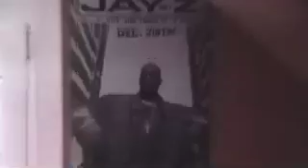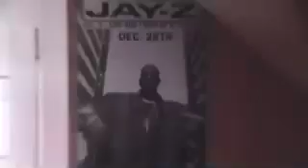HOOD FAMOUS DVD "ON THE GRIND EDITION" BUFF